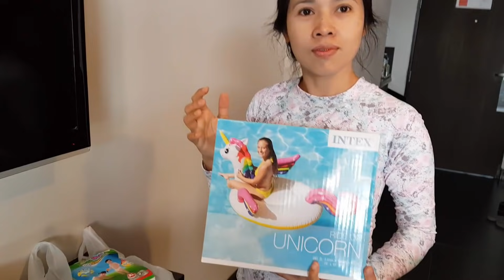น้องบีม | แพยางเป่าลมม้ายูนิคอร์น เที่ยวเพชรบุรี ชะอำ EP2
น้องบีมมาเที่ยวทะเล พักที่โรงแรม ฟูราม่า เล่นน้ำในสระกับแพยางเป่าลมม้ายูนิคอร์น ครับผม